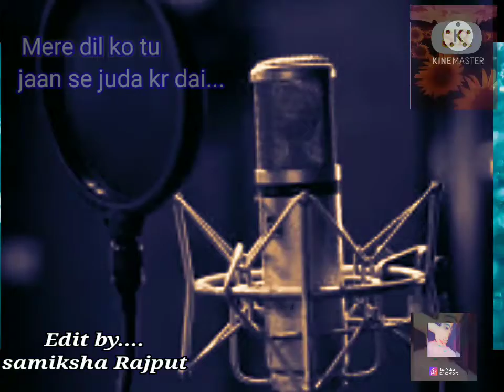Mere dil ko / ishq sufiyana/ samiksha Rajput/ kamal khan ishqsufiyana..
Hey Everyone this me samiksha

 Radhe Radhe 🙏
Radhe krishna 🙏

Artist. Kamal khan

Mere Dil Ko
Tu Jaan Se Juda Kar De
Yun Bas Tu Mujhko Fanaa Kar De
Mera Haal Tu, Meri Chaal Tu
Bas Kar Aashiqana
Tere Waaste Mera Ishq Sufiyana
Mera Ishq Sufiyana
Mera Ishq Sufiyana
Mera Ishq Sufiyana
Mera Ishq Sufiyana
Rab Ki Qawali Hai Ishq Koi
Dil Ki Diwali Hai Ishq Koi
Mehki Si Pyaali Hai Ishq Koi
Subah Ki Laali Hai Ishq. koi.

they talk to you...

my Instagram I'd is rajputsamiksha869

and if you like my video 😉